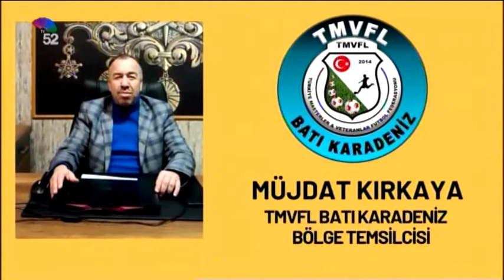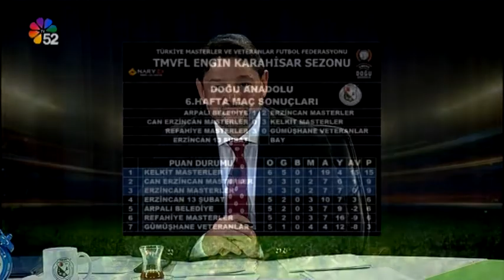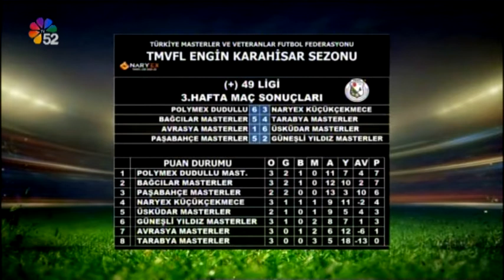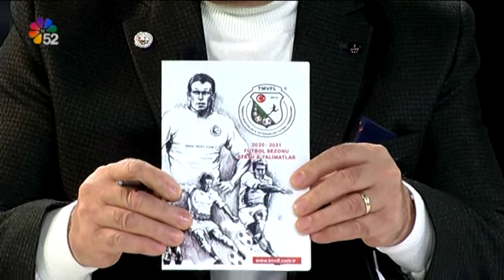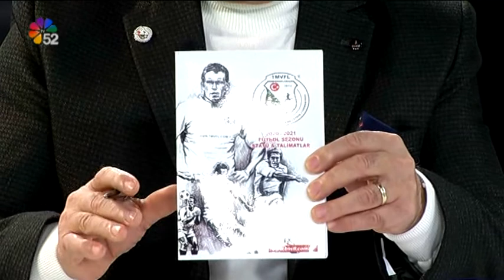30/12/2021 +40 FUTBOL